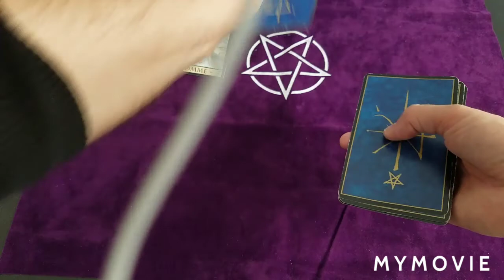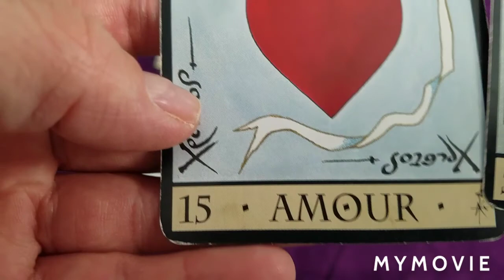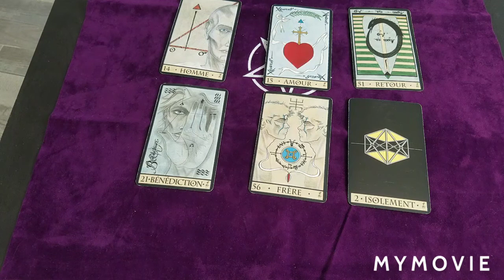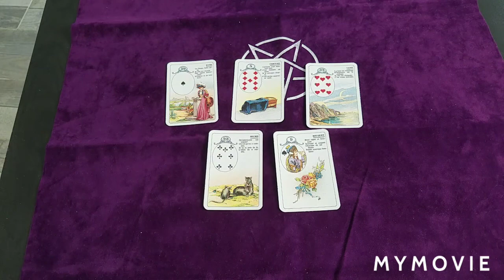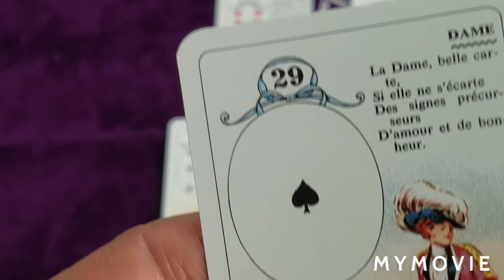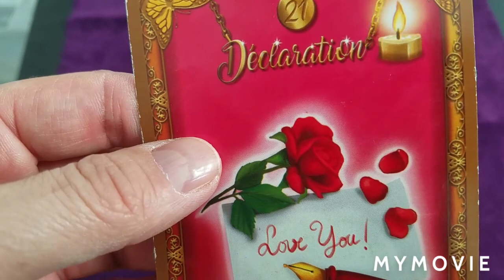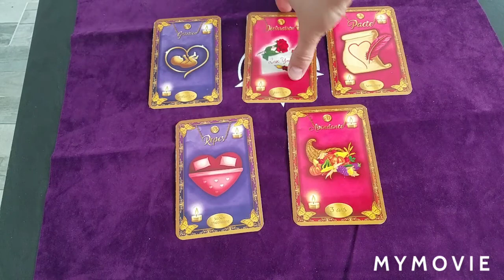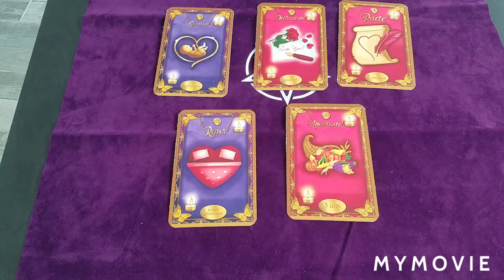ÉNERGIES CANCER AVRIL 2020